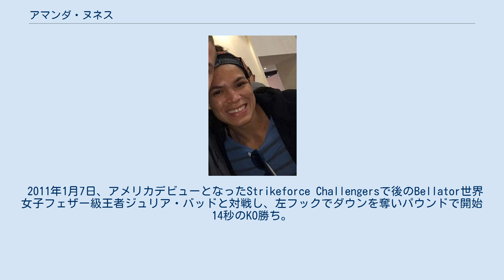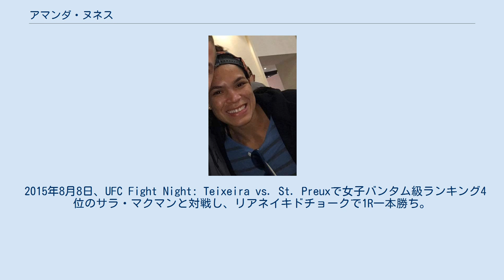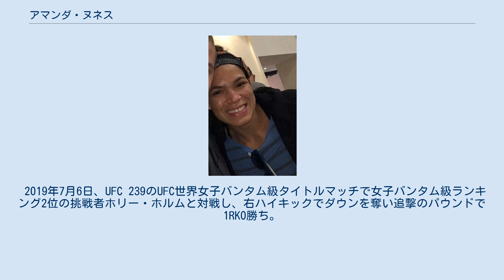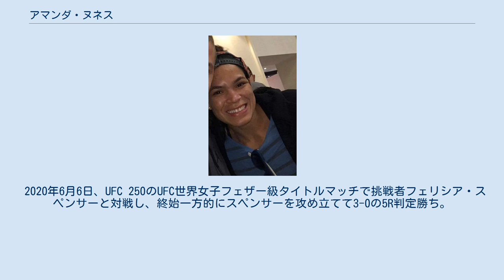アマンダ・ヌネス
￼アマンダ・ヌネス（Amanda Nunes、1988年5月30日 - ）は、ブラジルの女性総合格闘家。
バイーア州サルヴァドール出身。
アメリカン・トップチーム所属。
現UFC世界女子フェザー級王者。
現UFC世界女子バンタム級王者。
UFC女子パウンド・フォー・パウンド・ランキング1位。
UFC史上6人目の二階級制覇王者。
UFC女子選手史上初の二階級制覇王者。
UFC史上3人目の二階級同時王者。
 5歳からカポエイラ、7歳から空手を始め、16歳から姉に誘われてブラジリアン柔術を始め、ボクシングも始めた。
19歳の頃に総合格闘技へ転向した。
 2008年3月8日、総合格闘技のトレーニングを初めてわずか6ヶ月後にプロデビューするも、アナ・マリアに腕ひしぎ十字固めで1R一本負けを喫した。
 2009年12月12日 、ヴァネッサ・ポルトと対戦し、2R終了時にコーナーストップでTKO勝ち。
 2011年1月7日、アメリカデビューとなったStrikeforce Challengersで後のBellator世界女子フェザー級王者ジュリア・バッドと対戦し、左フックでダウンを奪いパウンドで開始14秒のKO勝ち。
6連勝を飾った。
 2011年9月10日、Strikeforce: Barnett vs. Kharitonovでアレクシス・デイビスと対戦し、パウンドで2RTKO負け。
 2013年1月5日、Invicta FC 4でサラ・ダレリオと対戦し、0-3の判定負け。
 2013年8月3日 、UFCデビューとなったUFC 163で女子バンタム級ランキング10位のシーラ・ガフと対戦し、グラウンドの肘打ち連打で1RTKO勝ち。
 2013年11月6日、UFC: Fight for the Troops 3で女子バンタム級ランキング9位のジャーメイン・デ・ランダミーと対戦し、グラウンドの肘打ち連打で1RTKO勝ち。
 2014年9月27日、UFC 178で女子バンタム級ランキング1位のキャット・ジンガノと対戦し、パウンドで3RTKO負け。
UFC初黒星となった。
 2015年8月8日、UFC Fight Night: Teixeira vs. St. Preuxで女子バンタム級ランキング4位のサラ・マクマンと対戦し、リアネイキドチョークで1R一本勝ち。
 2016年3月5日、UFC 196で女子バンタム級ランキング10位のヴァレンティーナ・シェフチェンコと対戦し、3-0の判定勝ち。
 UFC世界女子バンタム級王座獲得 2016年7月9日、UFC 200のUFC世界女子バンタム級タイトルマッチで王者ミーシャ・テイトに挑戦し、リアネイキドチョークで1R一本勝ち。
王座獲得に成功し、パフォーマンス・オブ・ザ・ナイトを受賞した。
 2016年12月30日、UFC 207のUFC世界女子バンタム級タイトルマッチで女子バンタム級ランキング1位の挑戦者ロンダ・ラウジーと対戦し、スタンドパンチ連打で開始48秒のTKO勝ち。
王座の初防衛に成功し、パフォーマンス・オブ・ザ・ナイトを受賞した。
 2017年9月9日、UFC 215のUFC世界女子バンタム級タイトルマッチで女子バンタム級ランキング1位の挑戦者ヴァレンティーナ・シェフチェンコと再戦し、2-1の5R判定勝ち。
2度目の王座防衛に成功した。
 2018年5月12日 、UFC 224のUFC世界女子バンタム級タイトルマッチで女子バンタム級ランキング2位の挑戦者ラケル・ペニントンと対戦し、パウンドで5RTKO勝ち。
3度目の王座防衛に成功した。
 UFC世界女子フェザー級王座獲得・二階級制覇 2018年12月29日、UFC 232のUFC世界女子フェザー級タイトルマッチで一階級上のUFC世界女子フェザー級王者クリスチャン・サイボーグに挑戦し、開始51秒に右フックでKO勝ちを収め、パフォーマンス・オブ・ザ・ナイトを受賞した。
女子バンタム級に次いで女子フェザー級の王座獲得に成功し、UFC史上6人目となる二階級制覇を達成し、UFC女子選手史上初の二階級制覇王者となった。
また、二階級の王座を同時に保持したのは、UFC史上3人目となった。
 2019年7月6日、UFC 239のUFC世界女子バンタム級タイトルマッチで女子バンタム...